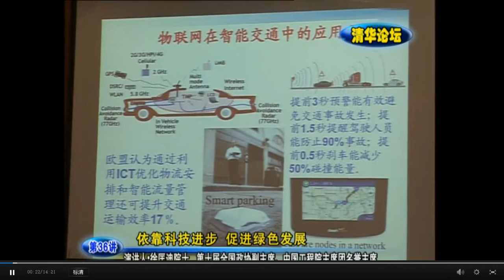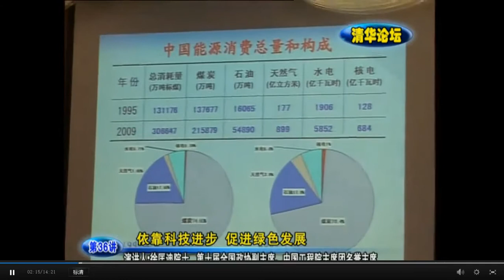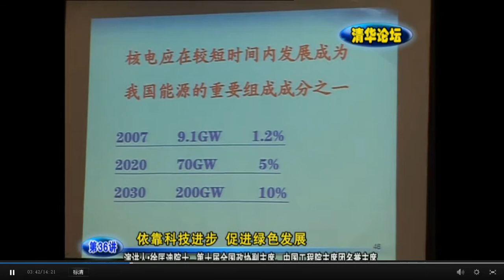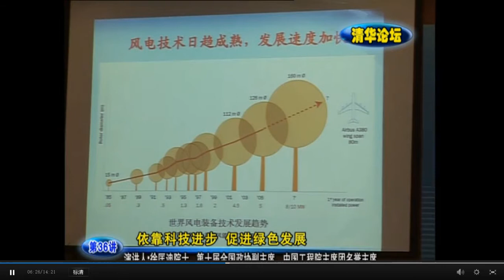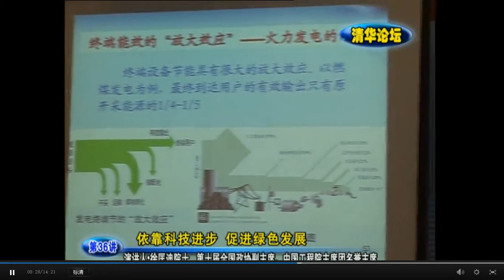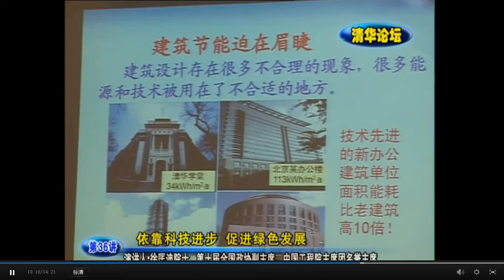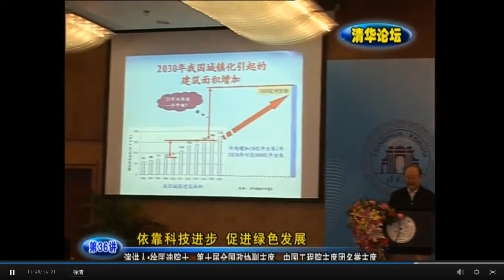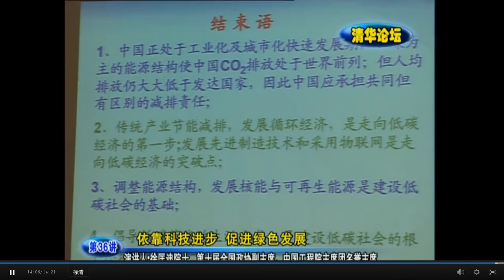依靠科技进步 促进绿色发展